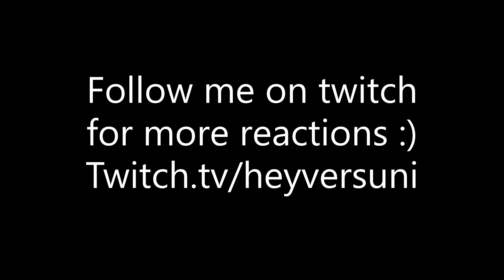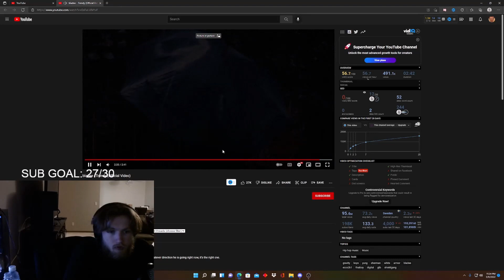TRENDY- BLADEE REACTION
PULL A JOKER CARD ON YOU I DIDNT MEAN TO STARTLE YOU

THIS ONE GO CRAZYYY